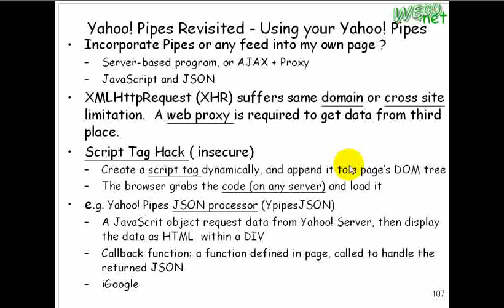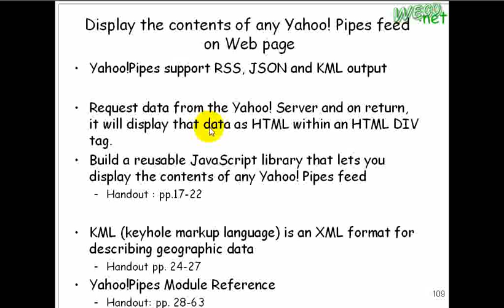2010.03.12 Emerging Web Tech: Python - 15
上課內容: Python